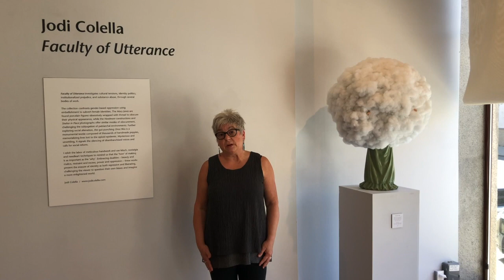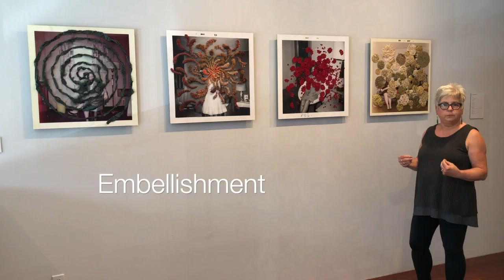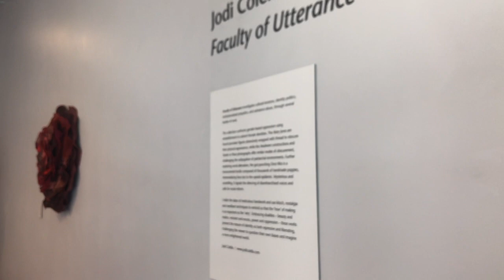Faculty of Utterance at Boston Sculptors Gallery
Join me in a virtual tour of my current show at Boston Sculptors Gallery.
Faculty of Utterance interrogates identity politics, institutionalized prejudice, and substance abuse, through several bodies of work.